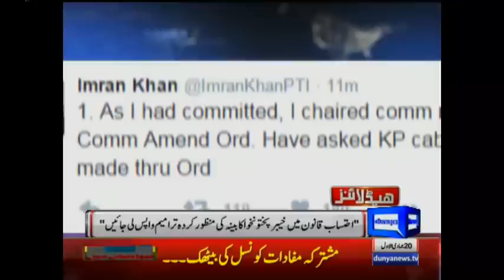Mumtaz Qadri Hanged to Death | 29 February 2016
Dunya News Headlines -12:00 PM | 29 February 2016

/subscription_center?add_user=dunyanews1